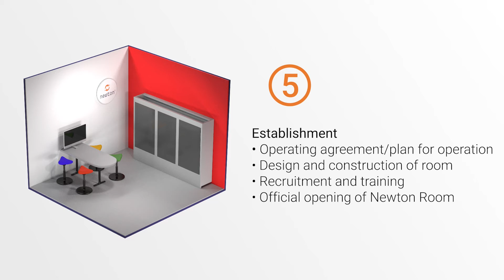How To Establish A Newton Room